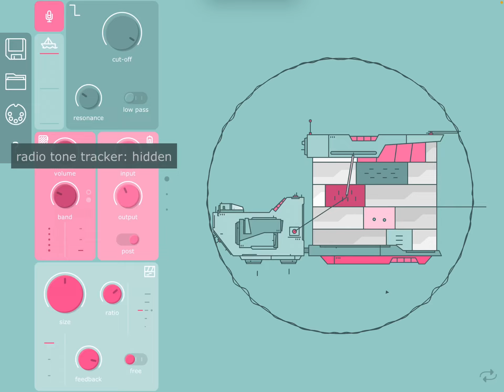Playdate x Rymdigare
Playdate running ‘Granular’ then routed through rymdigare for the iPad